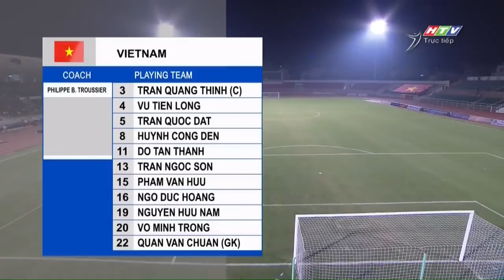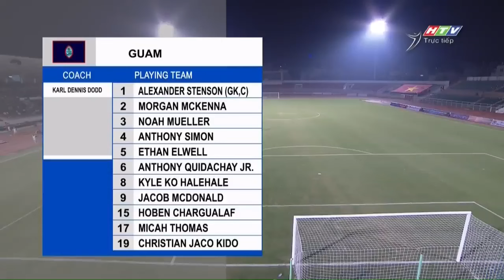🔴 Guam - Việt Nam | Thách Thức Cực Độ Đối Với Đối Thủ